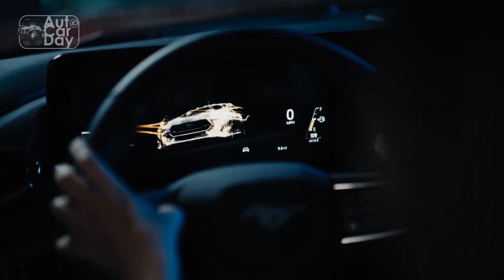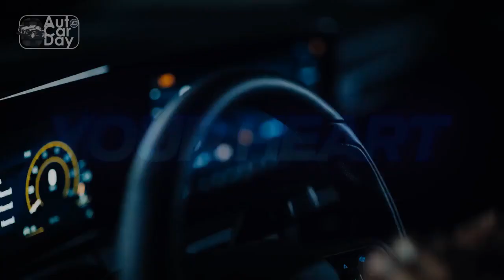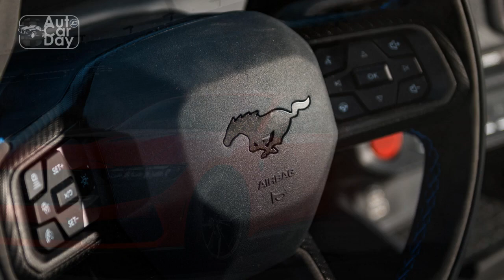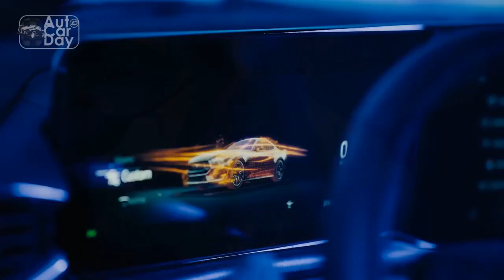2024 Ford Mustang Dark Horse First Drive; That Escalated Quickly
2024 Ford Mustang Dark Horse First Drive; That Escalated Quickly

1. We use trusted media sources in loading news and narrative content that we provide, in order to maintain accuracy and facts. We also include sources as references. please visit the sites we provide for more in-depth information related to the information or discussion we raise.

2. The material we use in making this video, is free and non-copyrighted content, or Creative Commons content, with fair use of content. If there is a problem or material that we use in the video in this channel, or there is a discussion about future business.